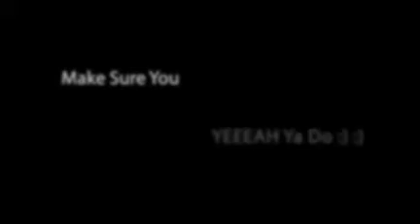Long Island Kitchen Renovation Top Professional Installers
Renovating or Remodeling Your Kitchen on Long Island? AVOID The MOST Common & COSTLY Mistakes. Ventilation, Floor Plan, Lighting etc... Serving Suffolk & Nassau